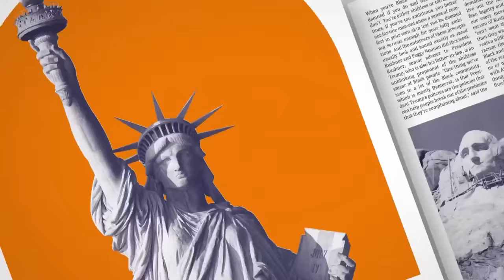Sen. Tuberville continues to block military nominations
Sabrina Singh, Deputy Pentagon Press Secretary, joins Jonathan Capehart to discuss how Sen. Tuberville's effort to block hundreds of military nominations and a possible government shutdown will affect our troops.